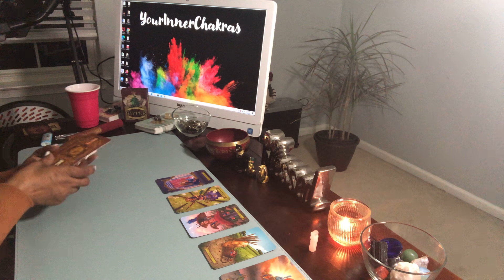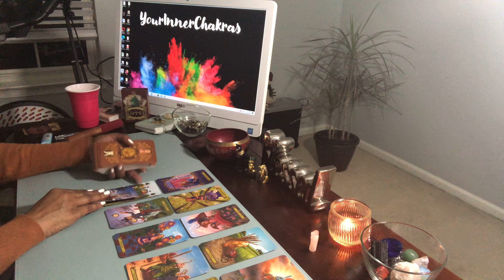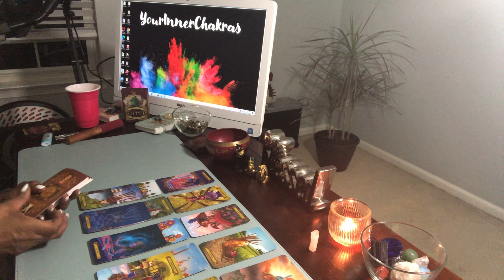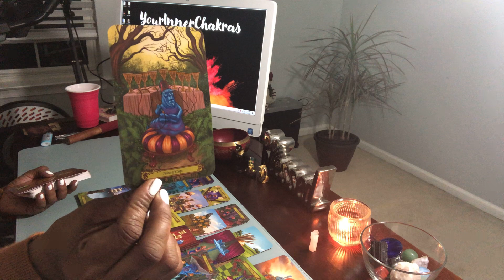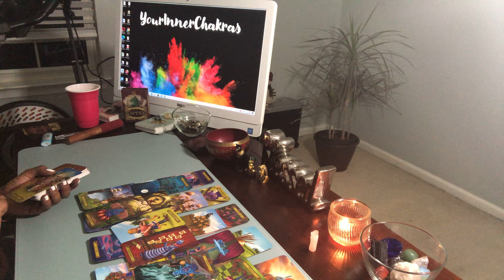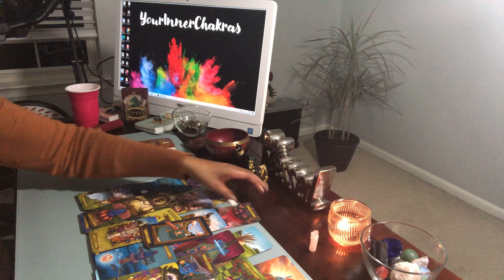KARMIC IS DROPPING THE BURDENS. JUDGEMENT WAS SERVED. MASCULINE WANTS HIS PAST LOVE ❤️ PERIOD. AMEN!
** Free Personal Reading Lottery**

I will be giving away THREE free readings each month. How to enter the lottery?

1. Just be first to comment on any of my videos.

2. I will take the first three names from each video and pull (3) winners at the end of each month

3. If you’re first on more than one video. You will be entered again.

4. This will be ongoing so don’t worry. Hopefully, you’ll be a lucky 🍀 winner one day!

Xoxo 💋